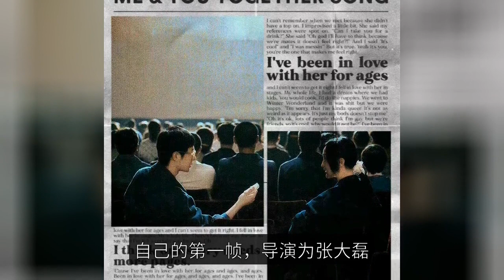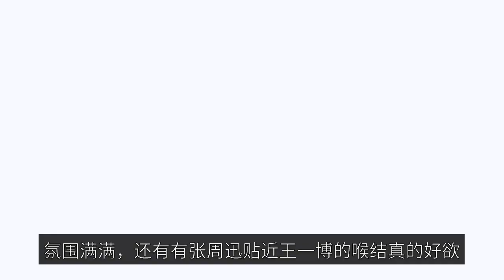Zhou Xun and Wang Yibo's "My Friend" will be launched tonight, and before you know it, the two have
A few days ago, the organizers of FIRST Youth Film Festival released the poster of the 2022 annual manifesto short film "My Friend", the first frame of FIRSTFRAME. And the official announcement by Zhou Xun Wang Yibo co-starred in the annual manifesto short film "my friend" will be officially online on October 31. Wang Yibo #01 "My Friend" is a promotional film for this year's FIRSTFRAME unit, co-sponsored by FIRST Youth Film Festival and Chanel CHANEL, which aims to encourage more female-themed video writing, focus on diverse expressions, focus on youth creative ecology, and encourage the creative courage of firm expression. The film takes time as a clue to lead the audience back to the spirit of the cinema, with a view to encouraging more creators to express their "first frame" bravely, directed by Zhang Dalei, 02 talking about "my friend" may be some people feel relatively unfamiliar, or even do not know when Wang Yibo shot. In fact, this short film is the "ice rain fire" when the opening of the broadcast said "Chen Xiao is digging in Shaanxi, Wang Yibo in Inner Mongolia confused" when shot. The actual fact is that the actual person is not a person, but a person who is not a person, but a person who is not a person, but a person who is not a person, but a person who is not a person, but a person who is not a person, but a person who is not a person, but a person who is not a person, but a person who is not a person, but a person who is not a person, but a person who is not a person, but a person who is not a person, but a person who is not a person, but a person who is not a person, but a person who is not a person, but a person who is not a person, but a person who is not a person, but a person who is not a person. The cover of the Vogue Film Autumn/Winter issue jointly shot by Wang Yibo and Zhou Xun is really fresh in my mind, the bartender and the songstress, the unintentional touch of fingertips, the ambiguous atmosphere is full of, and there is a Zhang Zhou Xun close to Wang Yibo's throat knot really good desire. The two of them are working together again in the movie "No Name", and there are photos of both of them in the "Smart GQ", so I look forward to the early release of "No Name". 04 Tonight, "My Friend" will not be seen, and I also look forward to Wang Yibo Zhou Xun's cooperation in the movie "No Name" to be scheduled soon!